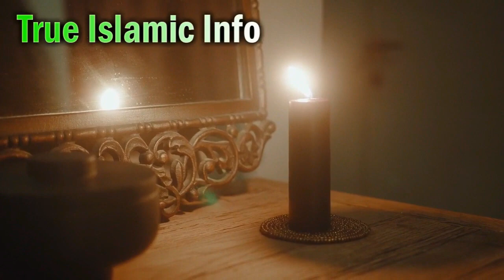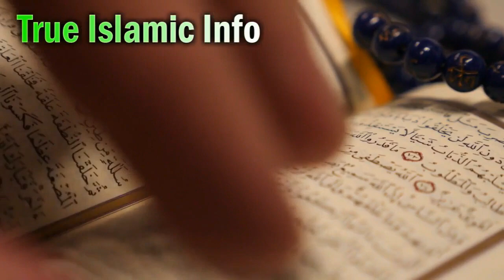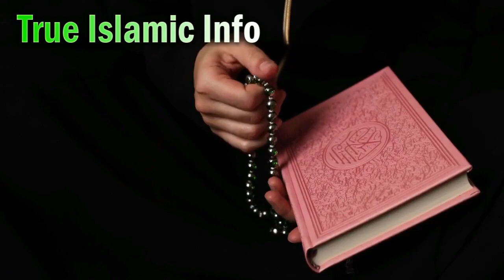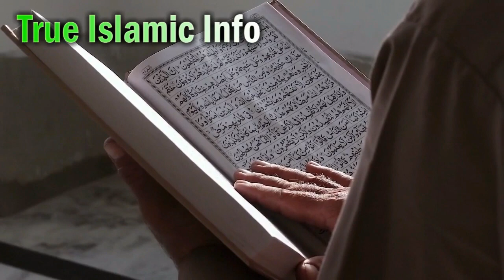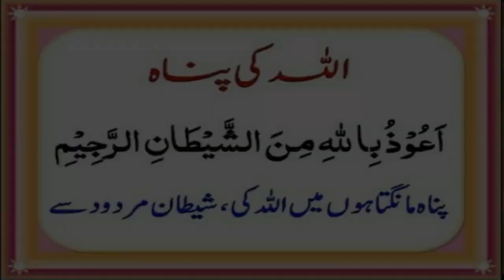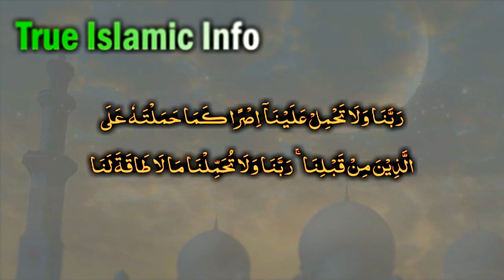Sote Waqt Dabao (Jhatke Lgna aur iska Illaj) Sleeping Shock Cure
Sote_Waqt_Dabao ki Pehchan or Eska Illaj Hazrat_ALi Nay Farmaya